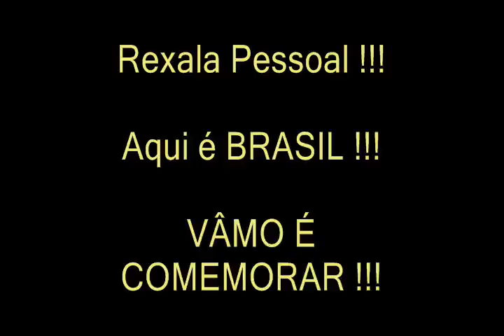O que fazer em caso de Corrupção ?